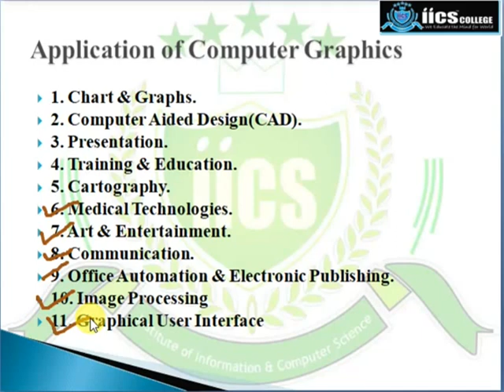Computer Graphics | Lecture-6 | Application of Computer Graphics | IICS COLLEGE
IICS COLLEGE